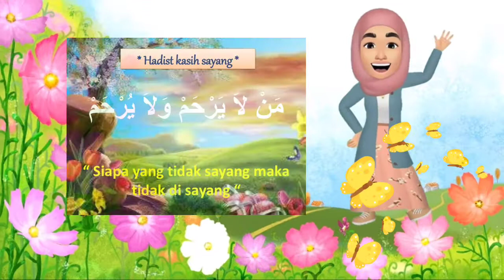PBR TKIT Darul Abidin Video Berkreasi Membuat Bunga 3 dimensi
Assalamu'alaikum teman-teman Littl Darbi.
Video kali ini mengajak kita bagaimana cara membuat bunga dalam bentuk 3 dimensi. Selamat menyaksikan  videonya ya... ^_^